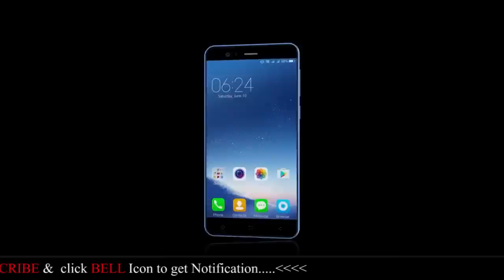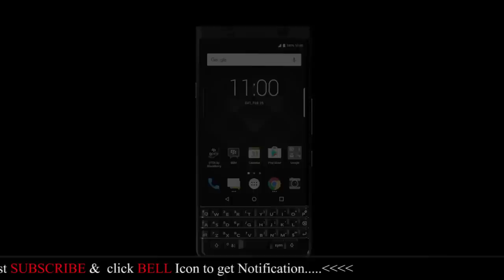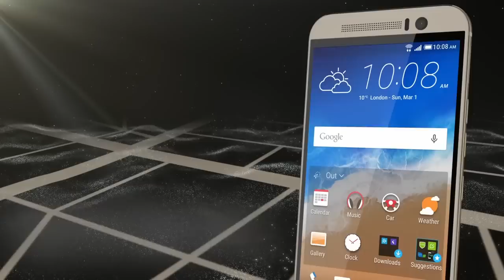TOP 10 Best Smartphones 2019 | 5000mAh Battary | 6GB RAM | 128 GB Storage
TOP10 Best Smartphone To Buy In 2019 ..All Smartphone is good  quality ,AI Feature Camera , 4G and 5G Network, 4/6/8/10/16 GB RAM,64/126/256/512/1TB GB Storage, unique design,  better performance and good battery backup.As in this year,it is a very good time to buy a new phones.
 TOP 10 Best Smartphones 2018 ! (4K @960fps, 6/8 GB RAM )